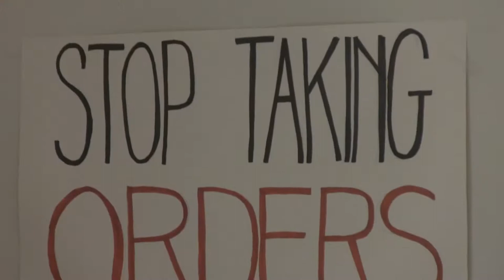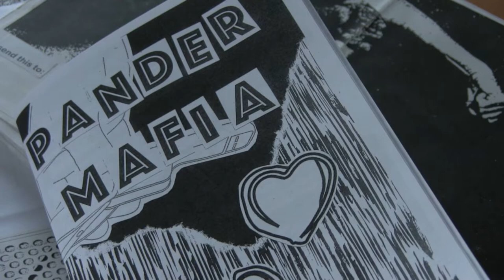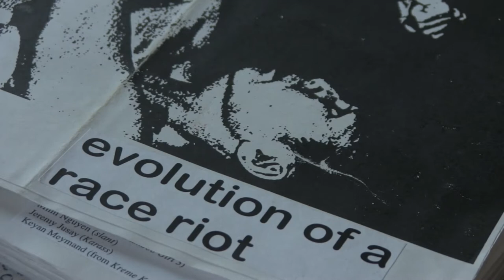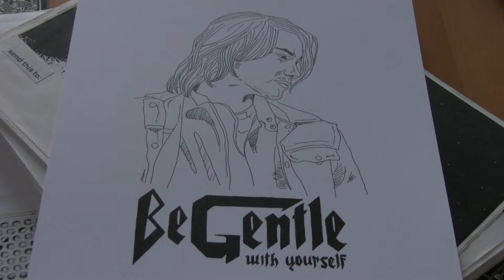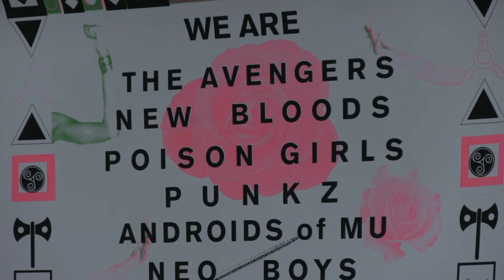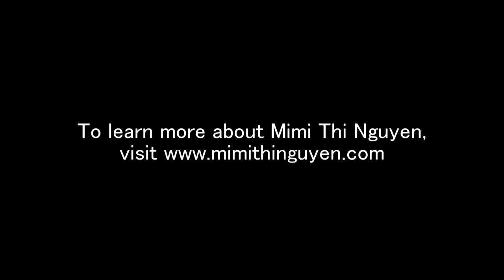Art Now - Episode #85 - Mimi Thi Nguyen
Zine Artist, Mimi Thi Nguyen, speaks about her artwork on this episode of Art Now.

Art Now is an award-winning mini-documentary series that has produced over 80 episodes on local artists working in Champaign-Urbana and the surrounding areas since July 2010. A joint production by the Urbana Public Arts Program and Urbana Public Television, Art Now highlights members of the Urbana's creative community and introduces local artists to the viewers of the program.

Artist:  Mimi Thi Nguyen
Director/Editor:  Jason Liggett
Interviewer:  Rachel Storm